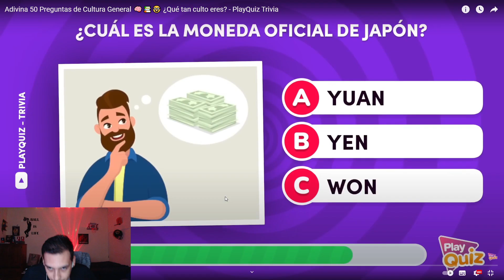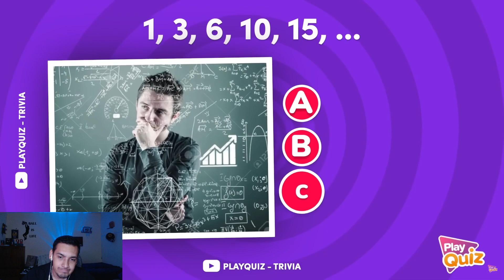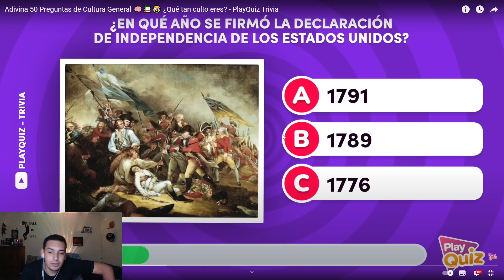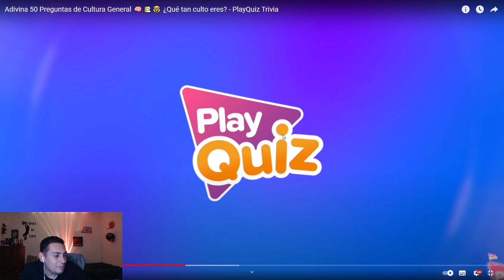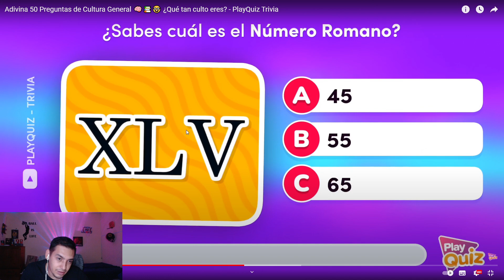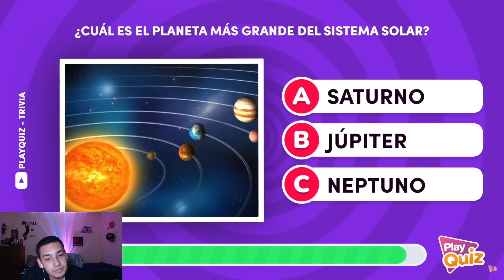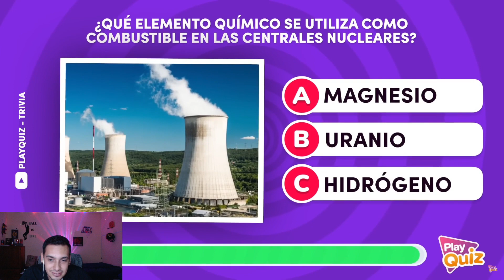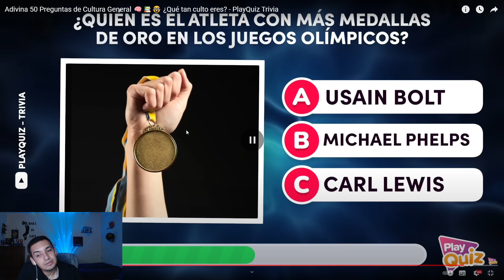Hago un TEST de CULTURA GENERAL | Saga Play Quiz (Parte 6)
UNA PARTE DEL CONTENIDO DE ESTE CANAL SON FRAGMENTOS SACADOS DIRECTAMENTE DE MI CANAL DE YOUTUBE HAGO DIRECTOS DIARIOS A LAS 7:00 PM (Hora CDMX)